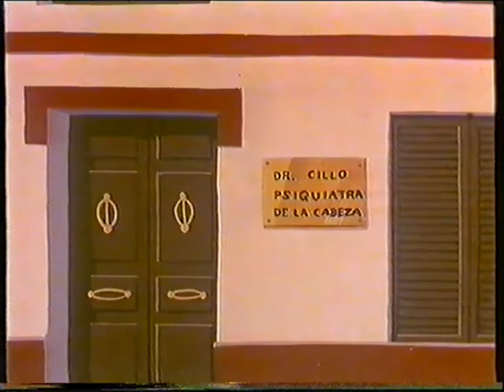Serie - Mortadelo y Filemon Volº4 (Estudios Vara)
Cuarto volumen de los cortos de animacion de Mortadelo y Filemon de Estudios Vara, en este caso se incluye "Engaño a Filemon", "Genio o no es la Cuestion", "Mas de un ladron" y "Montan en Avion"